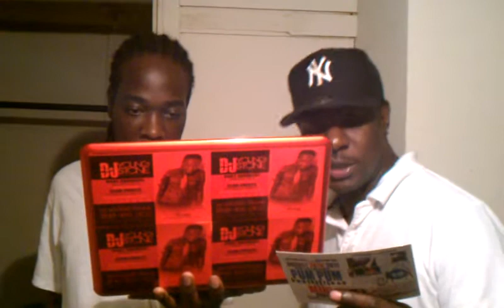Mr Easy Pum Pum Shorts vs Mini Skirts.Commercial